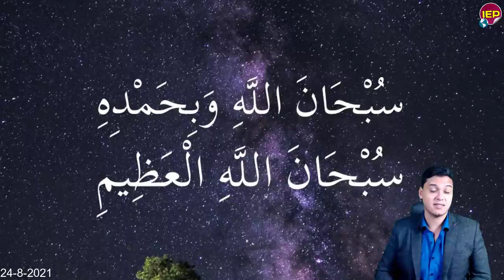تحيا مصر بيان عاجل جدا من السيسي وتحـ,ـرك عاجــ,ـل منـ ,ـذ قـليل